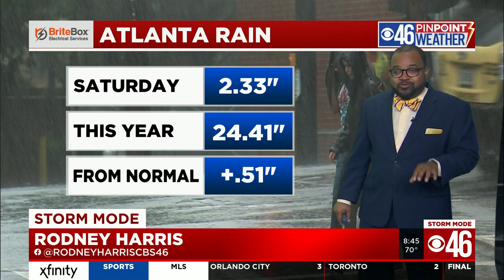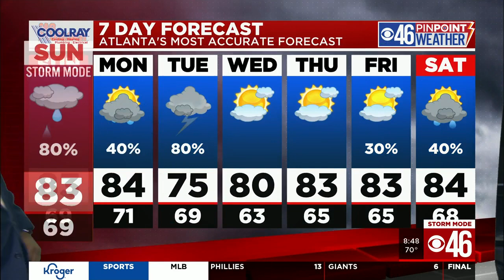Claudette drops record rainfall in Atlanta for June 19